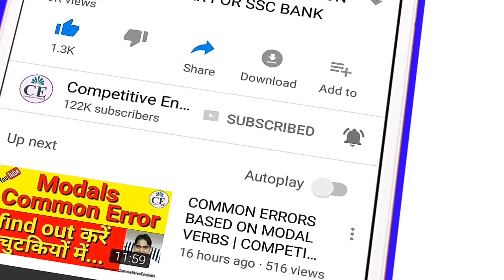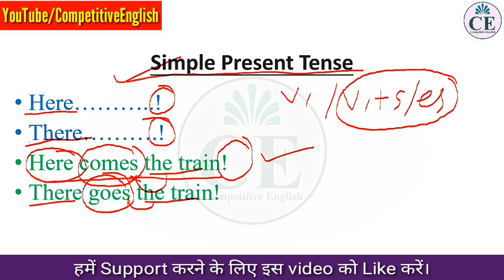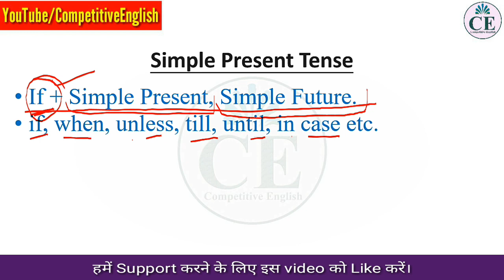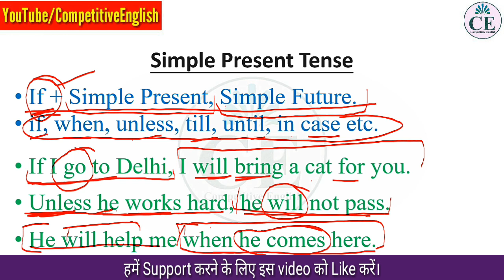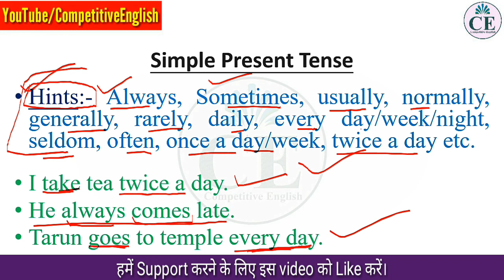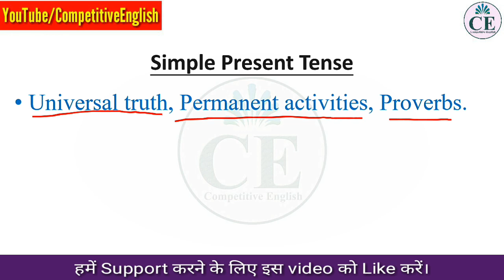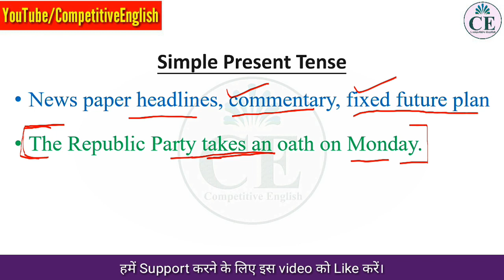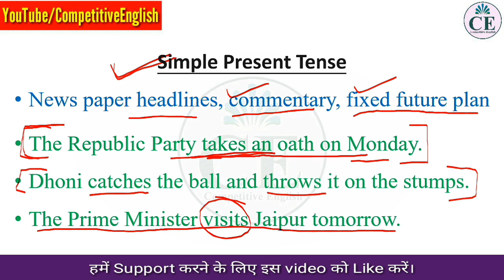TIME AND TENSE | PART 1| PRESENT INDEFINITE | ADVANCE ENGLISH GRAMMAR | VIKASH SIR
There are three types of Tense:
Present
Past
Future

There are four types of each tense:
Simple Present or Present Indefinite Tense

TIME AND TENSE | PART 1| PRESENT INDEFINITE | ADVANCE ENGLISH GRAMMAR | COMPETITIVE ENGLISH | VIKASH SIR

In this video I am explaining Simple Present/Present Indefinite Tense rules and usages with examples in English grammar. We will solve Questions and Answers. After watching this video you can easily fill in the blanks and spot the error bases on Time and Tense. These  are very Important for every competitive exam like Bank Po, SBI Po, ssc cgl, chsl, mts, NDA, CDS, AIR FORCE, CAT and ALL COMPETITION EXAMS...

Regards,
Competitive English Team